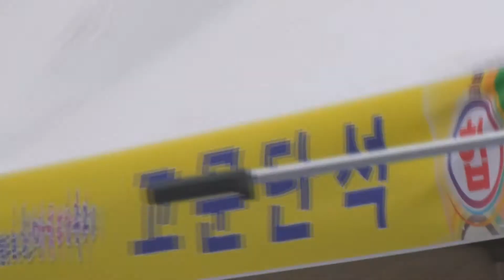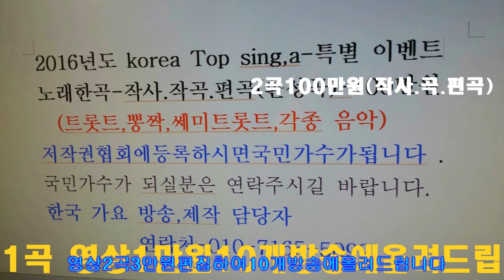색소폰연주=아,대한민국,마이웨이,2곡 서치용태너,권미순알토=한마음대축제=한국 가요 방송국 010 7165 5099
색소폰연주=아,대한민국,마이웨이,2곡 서치용태너,권미순알토=한마음대축제=한국 가요 방송국 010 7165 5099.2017.한국가요방송-가요토크쑈-행복의문을열자,이성대와함께.
작사 작곡 편곡(완성품)-2곡-100만원.
21세기는움직이는스마트폰.T.V시대-편집영상-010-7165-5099-이성대